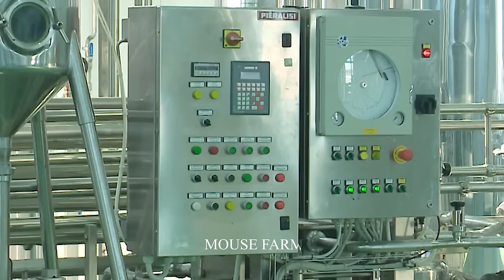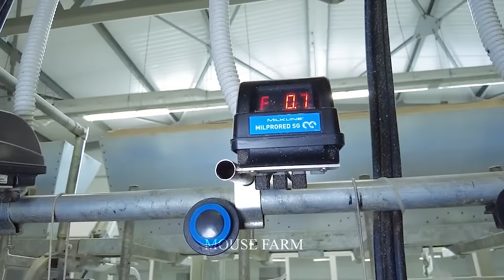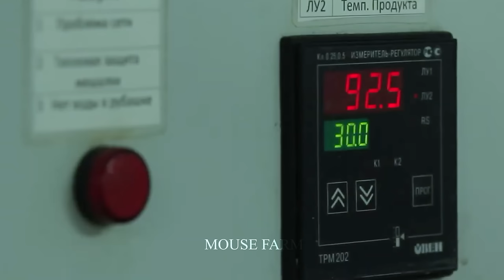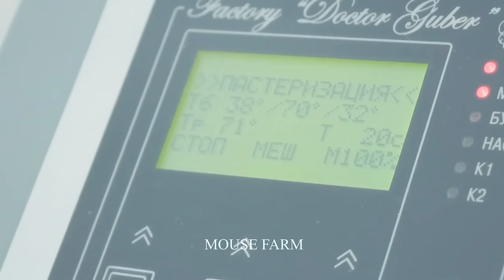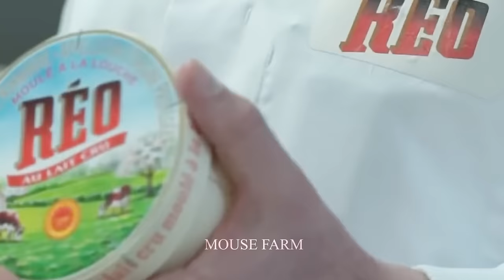How Farmers Raise Goats To Produce More Milk - The Most Modern Goat Milking Factory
Raising goats to harvest milk requires special care and extensive knowledge of animal biology and nutrition. To increase milk production, farmers need to take careful care steps and ensure that the goat herd is in a favorable environment.
An important factor is nutrition. Nutrition is key to ensuring healthy growth and steady milk production. Farmers need to provide a varied and balanced diet, including foods rich in protein, calcium, and essential trace minerals. Dietary diversity improves milk quality and increases goat fertility.
Management during pregnancy and postpartum also plays an important role. Monitoring the pregnancy cycle and ensuring goats receive adequate care and nutrition during this period will affect their ability to produce milk later. After the goat gives birth, maintaining a quiet, clean and comfortable environment also helps the goat recover quickly and begin the milk production process.
In addition, managing pre-calving tension and regular milk collection are also important steps. Farmers can apply the right techniques to stimulate lactation and maintain a stable milk supply.

Hello everyone, welcome to Mouse Farm New channel